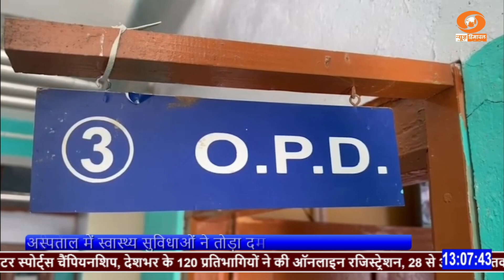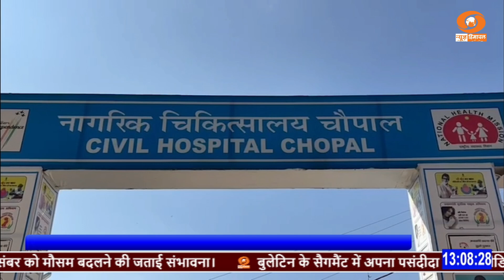चौपाल : सिविल अस्पताल में विशेषज्ञ चिकित्सक की कमी के कारण मरीजों को हो रही परेशानियां।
चौपाल : सिविल अस्पताल में अच्छे शौचालय और विशेषज्ञ चिकित्सक की कमी के कारण मरीजों को हो रही परेशानियां।